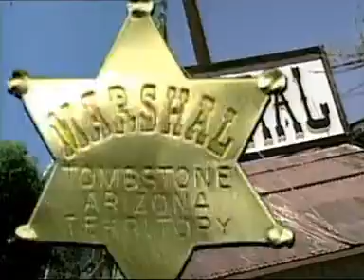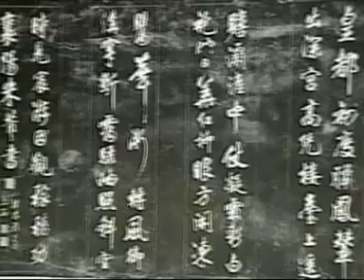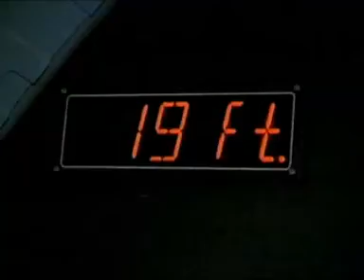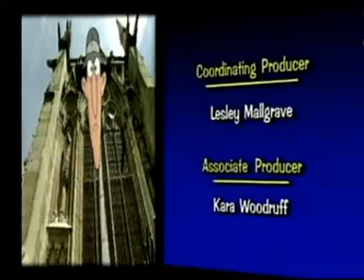Müfettiş Gadget Dünya Turunda - Çin 1. Bölüm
Müfettiş Gadget, çocuklara yönelik çeşitli ülke ve şehirleri anlatmakta... Belgesel görüntüler eşliğinde Müfettiş Gadget her bir bölümde bir ülke ya da şehre yolculuk yaparak çocuklara o bölge hakkında tarih, kültür ve insanları ile ilgili bilgileri eğlenceli bir dille anlatıyor.

belgesel,
çocuk belgeseli,
çizgifilm,
animasyon,
müfettiş gadget,
Çin,
Çin belgeseli,
Çin tarihi,
Çin geçmişi,
Çin gezisi,